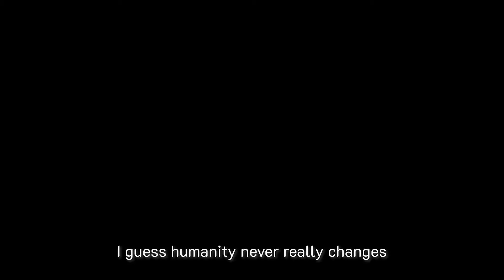The World of IO - A Homebrew D&D Setting Announcement Stream!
BrettUltimus announced The World of Io!